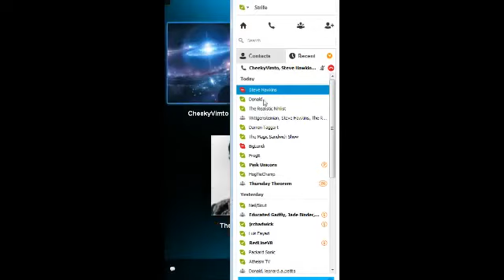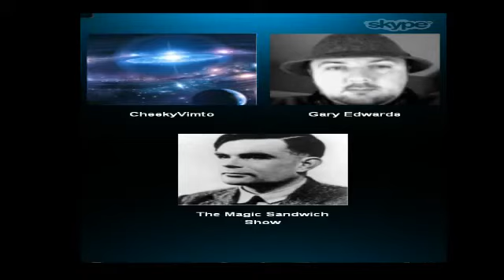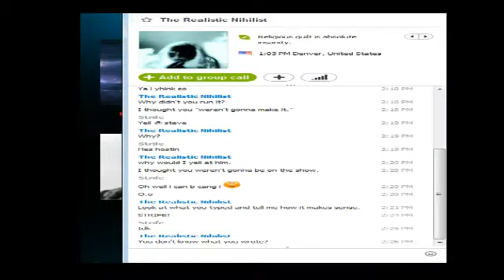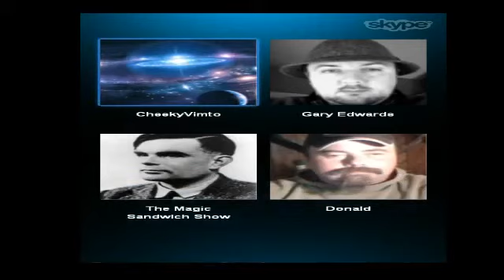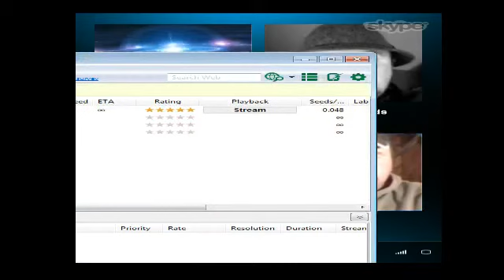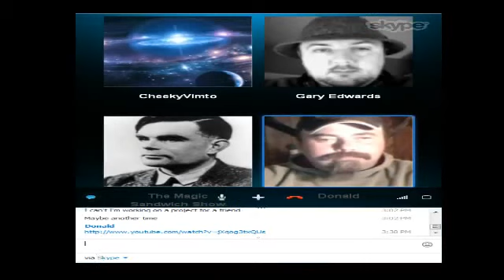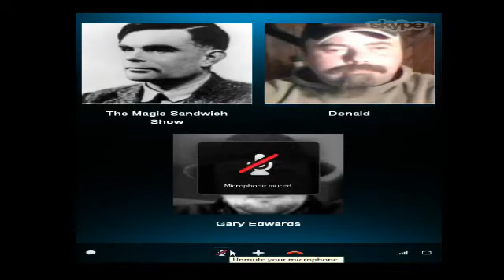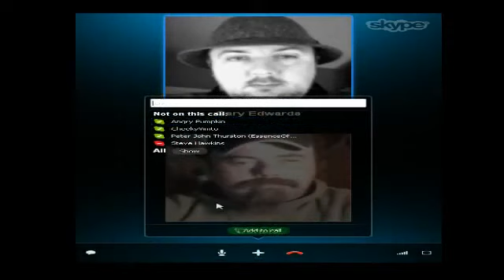LGS - Islam, Abortion and Parenting - S3 Ep3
LGS-EU